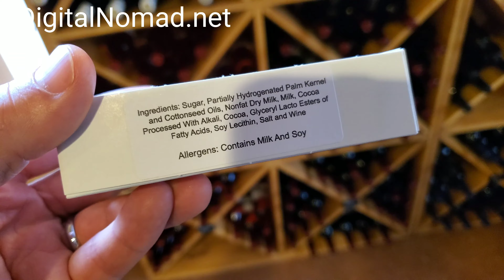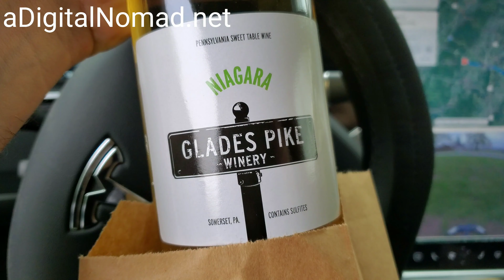Gades Pike Winery | Somerset, Pennsylvania